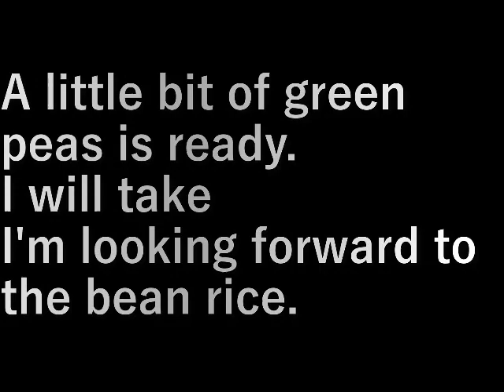グリンピース採り(2023.5.5) picking green peas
グリンピースが少しだけできました。
採ります。

豆ごはんが楽しみ。

A little bit of green peas is ready.
I will take

I'm looking forward to the bean rice.

設備屋の適当田舎暮らし